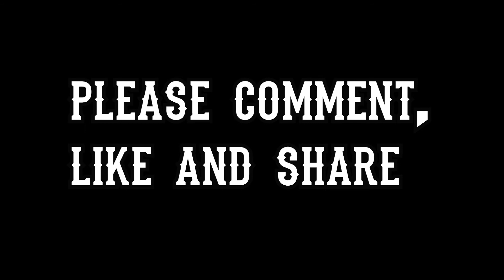FRANK BUYS ANOTHER DJI MAVIC DRONE!!! MUST WATCH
IN THIS VLOG YOU'LL SEE FRANK BUY ANOTHER DRONE . HES SLOWLY BUT SURELY INVESTING IN THE YOUTUBE CHANNEL . ANY FEEDBACK OR VIDEO SUGGESTIONS PLEASE LEAVE INN THE COMMENTS .